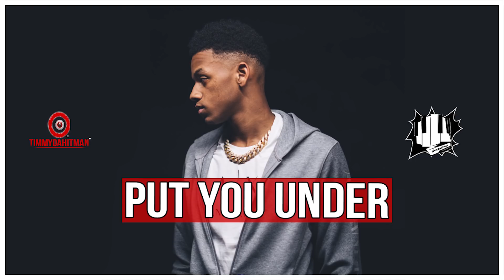[Free] OBN Jay Type Beat "Put You Under"